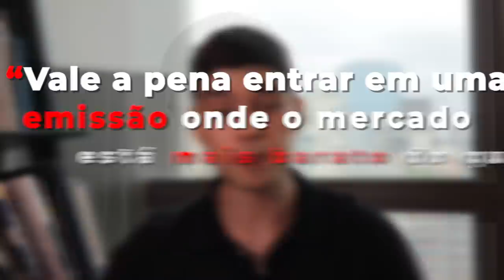QUAL SETOR SE BENEFICIA COM A ALTA DA SELIC? - Marcos Correa responde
👉 Neste vídeo, Marcos Correa responde 5 perguntas enviadas pelos seguidores do Instagram e do Telegram sobre Fundos Imobiliários.

😱 Quer ter sua pergunta respondida aqui? Só mandar pelo Instagram!

✔️ Siga o Professor Baroni no Instagram: @professorbaroni

00:00 - Introdução
00:27 - Por que os FOFs caem tanto?
02:14 - As emissões de cotas não aumentam os rendimentos dos fundos?
03:23 - Como saber se um fundo é HIGH YIELD ou HIGH GRADE?
04:57 - Qual setor se beneficia com a alta da SELIC?
06:19 - Vale a pena entrar em uma emissão onde o mercado está mais barato do que o preço da emissão?